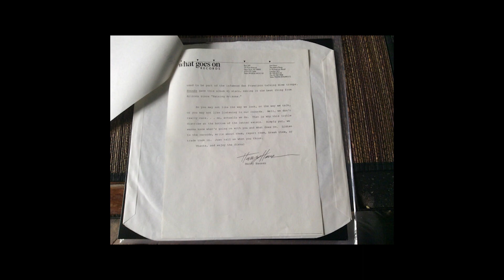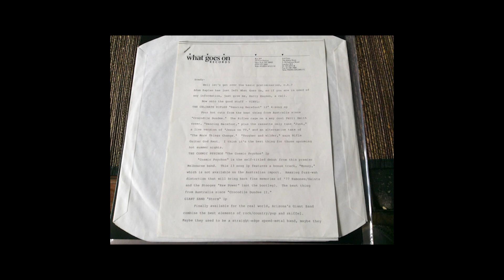Cosmic Psychos – Cosmic Psychos (Test Pressing 1988)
A1  Decadence
A2  Going Down
A3  Lead Me Astray
A4  No Complications
A5  Rain On You
A6  Quarter To Three
A7  No Money
B1  Tell Me That You Love Me
B2  Jelly Fish
B3  Rambo
B4  Can't Come In
B5  74 Seconds
B6  David Lee Roth